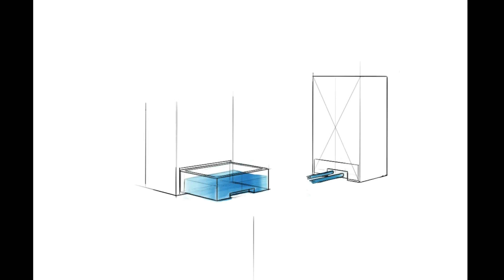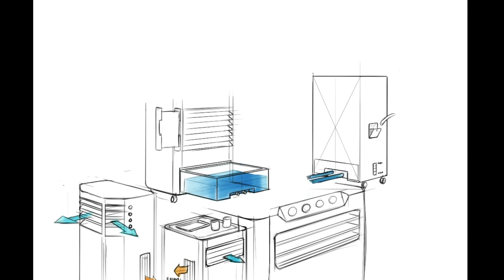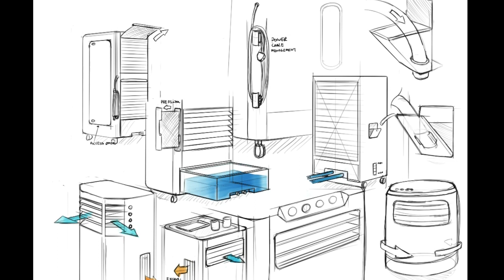Digital sketch with iPad Pro - procreate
感謝大家的收看，本集為 Timelapse Sketches 03
繪畫分享